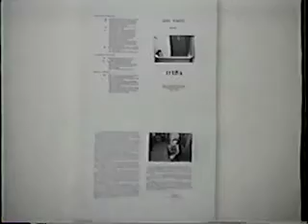"Irina" A photographic Exhibition by José Tonito in Cuba